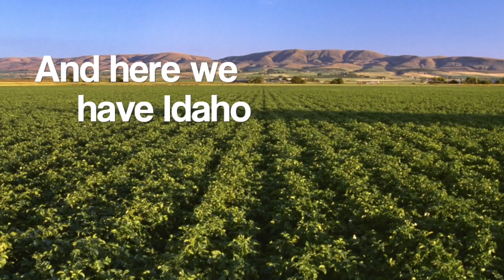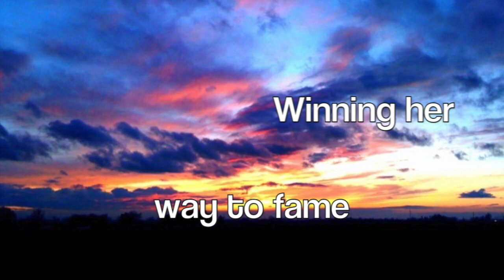Idaho state song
Here's another state song video! Remember: Don't insult my singing.